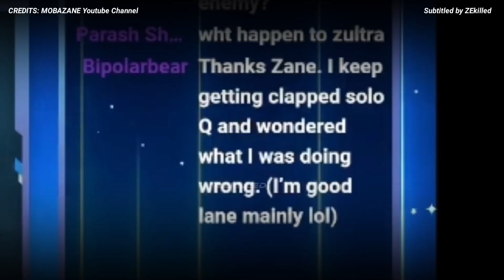Gold Lane tips for the Former Top 1 Global Granger Zane..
zekilledofficial